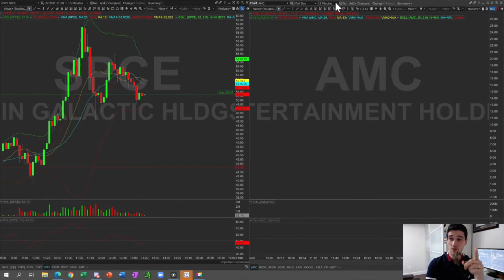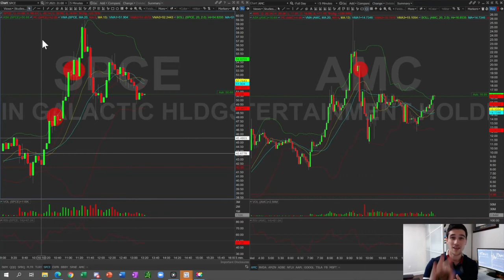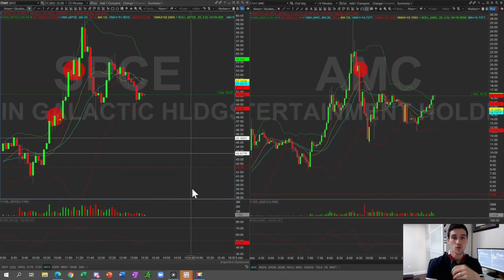SPCE & AMC - Trade of the day- BIG PROFITS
TODAY WAS INCREDIBLE!!! Trades of the Day goes to Virgin Galactic (SPCE) and AMC!! We offer a piece of advise to our traders, do t be greedy in these markets. Enjoy while the music keeps playing but manage your risk appropriately! Today’s gains were insane!